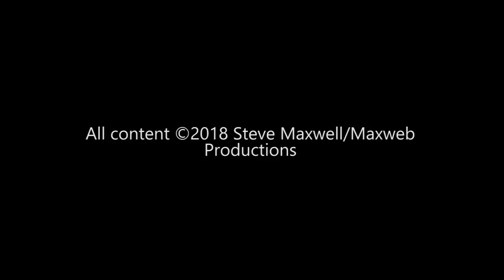Steve Maxwell Vintage Drums - Slingerland 20/12/14" BDP + Crav. Titanium Snare 3 Tunings!!!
This kit and snare are an un-likely pair but they go together very well!

More information at:

Steve Maxwell's new web series takes you behind the scenes at the hippest drum shop in New York. With interviews, informational clips, special performances, and updates on the coolest gear in town, you can't afford to miss it!